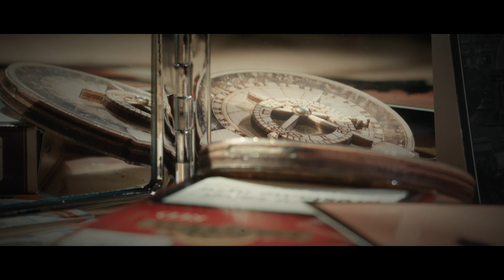Walking in Prague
In November 2018, my working company went to Prague on a business trip and spent a day on the way to capture the light and shadow of Prague, limited to the amount of material is too small, the whole film starts with a slow memory, and then show the artistic atmosphere of Prague, the music is used Ludovico Einaudi's tune "Experience", due to the length of the tune so they have adapted the score. It took a month and a half to finish the post-production. Prague should be a desirable mecca, with medieval style buildings everywhere, full of a classical romanticism, so the color tone of the whole film is warm, and the stylization of the film to show the city's old but not lose its charm, Shot with BMPCC Original.